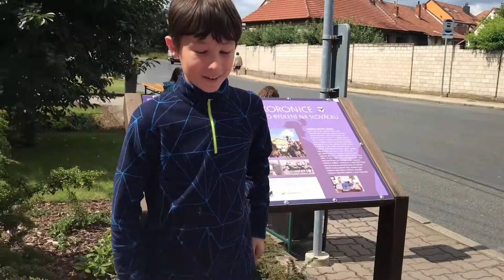LETNÍ ŠKOLA FOLKLORNÍHO MALOVÁNÍ S LENKOU JUREČKOVOU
Páni a dámy, to je tedy dětí! Říkal jsem si, když jsem se šel podívat v polovině července do Skoronic na Letní školu folklorního malování s malířkou Lenkou Jurečkovou. Děti jsem nepočítal, ale odhaduji, že jich byly tak tři desítky.. No, na jednu malířku ohromná porce...

Další informace na mém webu SlovackoDNES.cz

(Video vidělo mnoho zájemců ve chvíli, kdy jsem ho nahrál na facebook. Následně video dávám ještě na youtube, kde se přece jen bude hledat v příštích časech snadněji než na facebooku.)